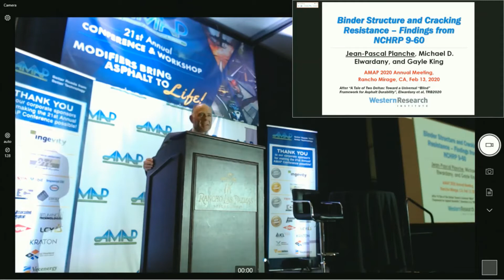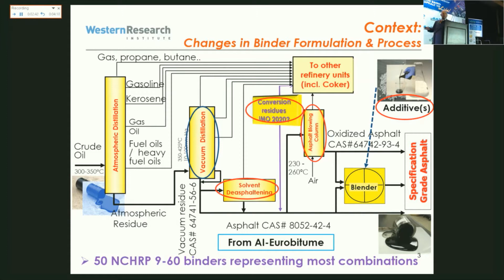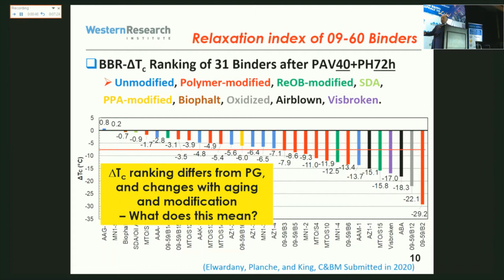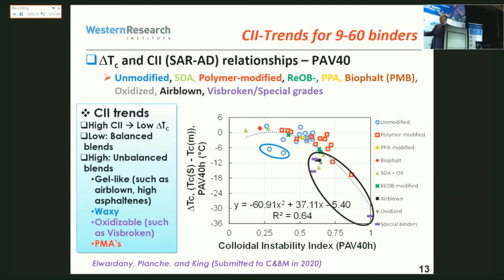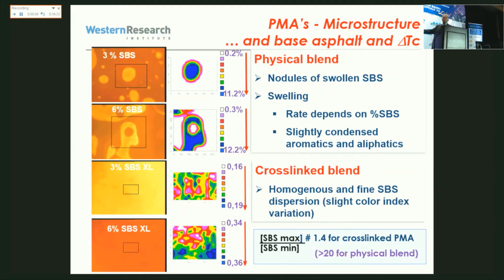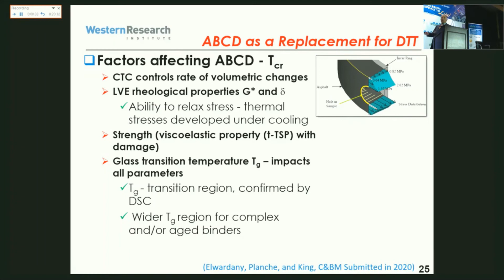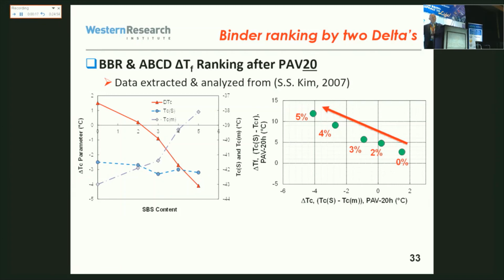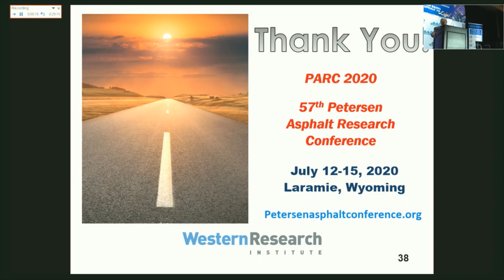AMAP 2020 Conference JP Planche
Dr. Jean-Pascal Planche, Senior VP Asphalt & Petroleum Technologies, Western Research Institute, presents Binder Structure and Cracking Resistance — Findings from NCRHP Report 9-60